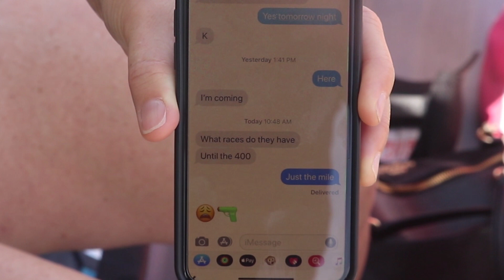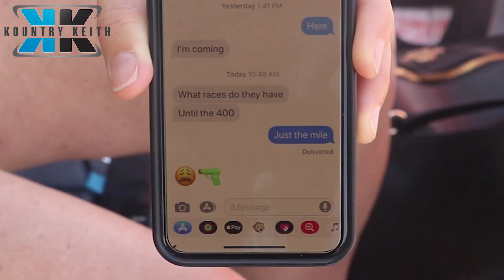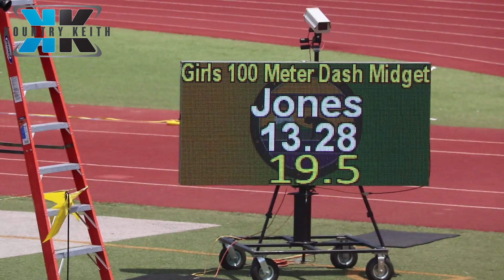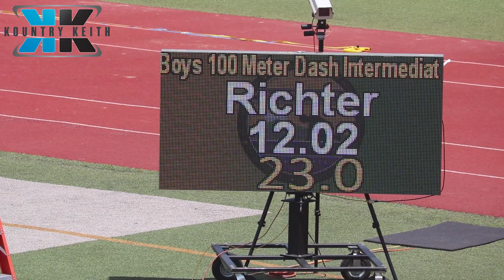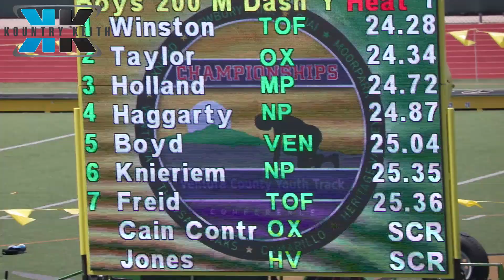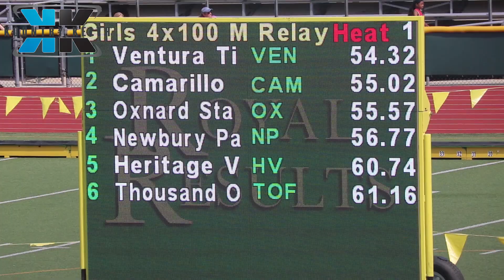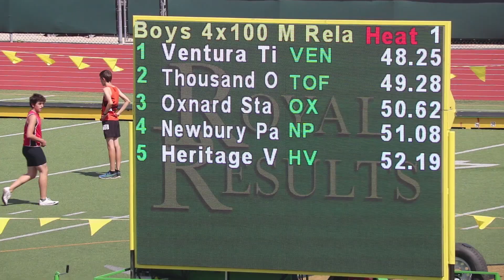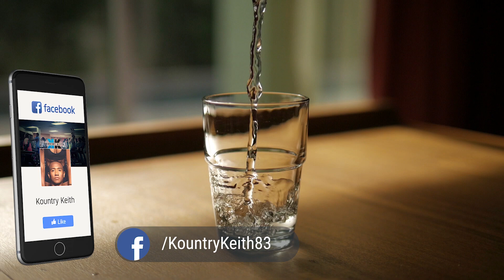Track Meet Vlog | Youth Varsity Finals